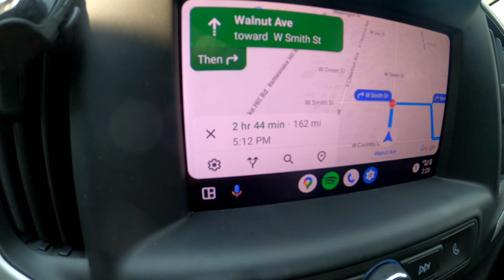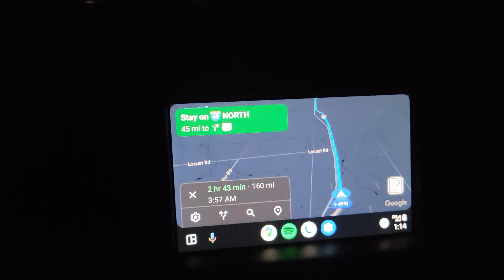Hollomonster Vlog 1, "Lets get It Started"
Just starting a new behind the scenes vlog showing what i do to get ready and go to events.